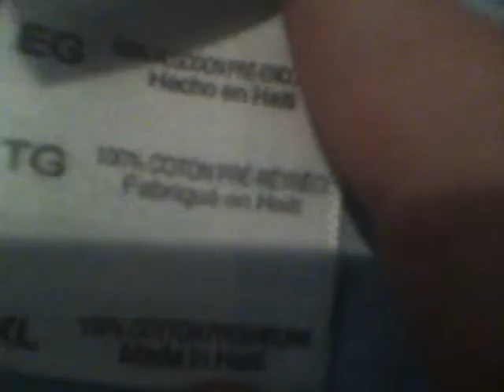FREE Players 2013 Les Misérables T-shirt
Rare, but neat.  Hope it gets someone's attention.

By the way, the show took place at the Bayway Arts Center in June 2013, which is more than 16 months ago.